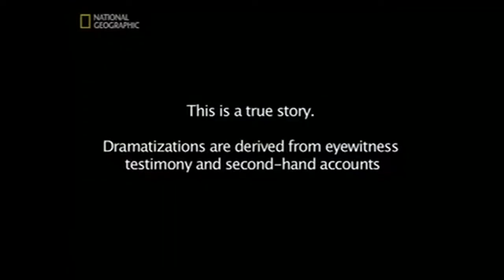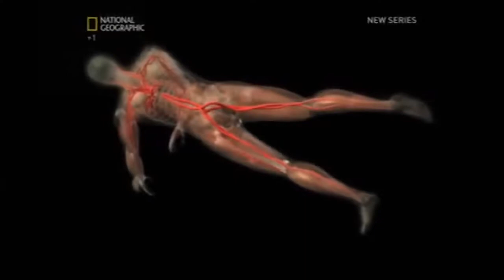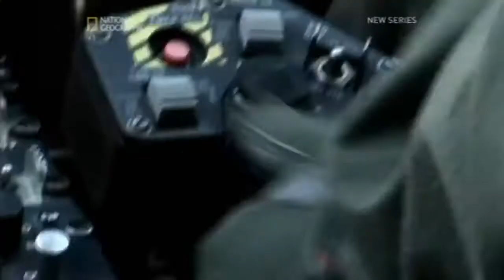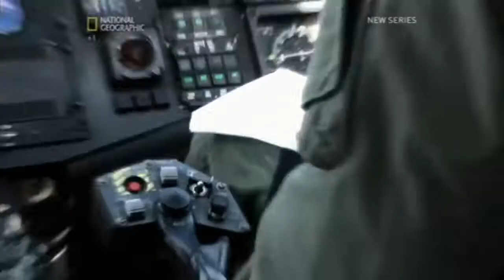Nightmare on Mt Hood (Full Documentary)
Situation Critical is a documentary television series. Produced in conjunction with the National Geographic Channel, the series examines various disasters or .

In April 2015 a violent earthquake struck Nepal. Using footage shot by climbers who were caught up in landslides and avalanches, this documentary tells the .

For  Everest and K2 documentaries, see my playlist here:

The story of the deadliest day on the world's most dangerous mountain, when 11 climbers mysteriously perished on K2. For the definitive Everest Playlist click .